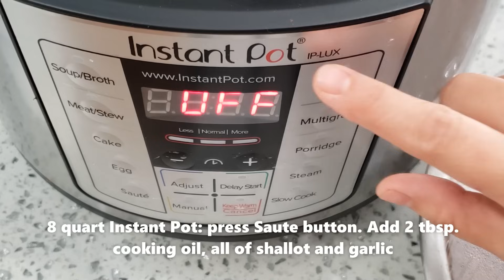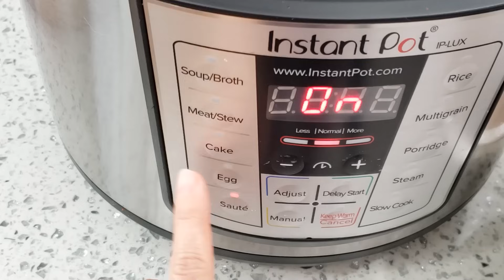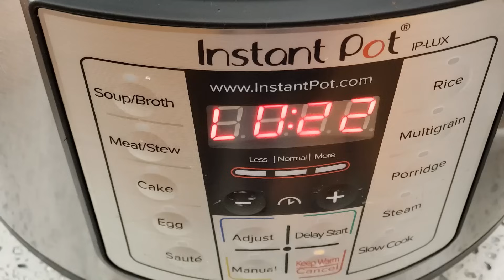BÒ KHO INSTANT POT - Bí Quyết Nấu BÒ KHO Thơm Ngon Cực Đơn Giản || Vietnamese Beef Stew | KT Food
Để nấu Bò Kho có hương vị thơm ngon như kiểu truyền thống thì hãy thử công thức mình chia sẽ hôm nay với các bạn nhé! Bò Kho ăn kèm bánh mì hay với Mì Trứng Tươi, lá quế, ngò gai thì còn gì bằng nè! Nấu bằng Nồi Áp Suất Instant Pot, vừa nhanh vừa tiết kiệm điện gas và thời gian!  Mùi vị cực kỳ quyến rũ, y hệt như lúc nhỏ mình đã ăn.

Instant Pot
Chảo Lớn Xào Mì 13.4 inch
Chảo Nhỏ

Cheer!